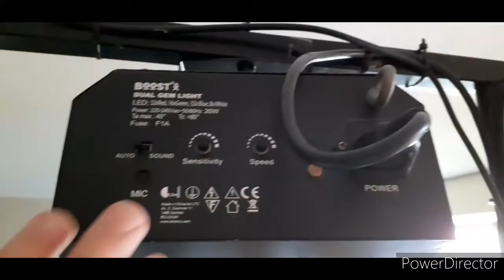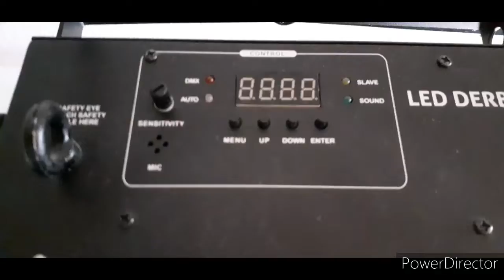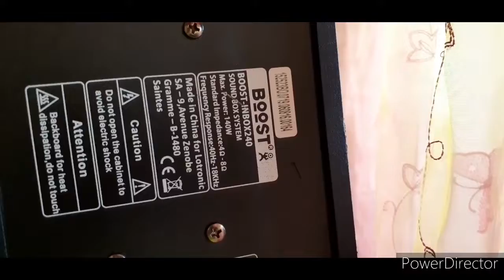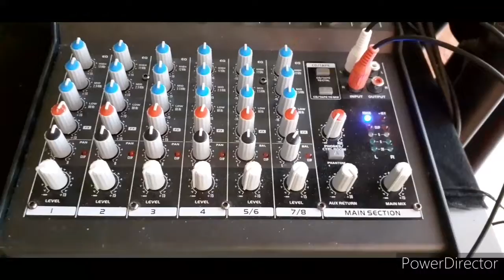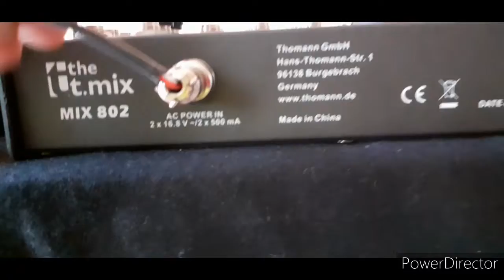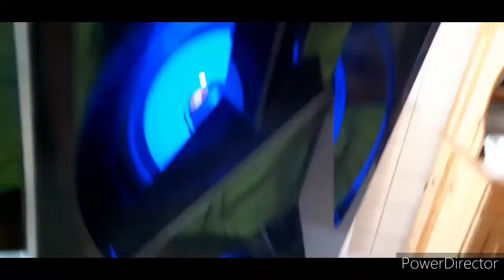Ma sono 8